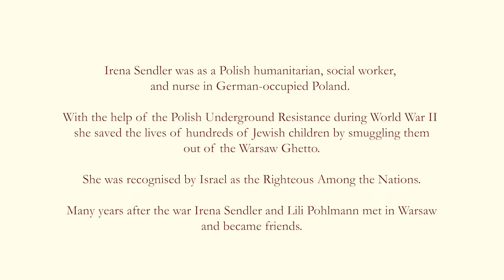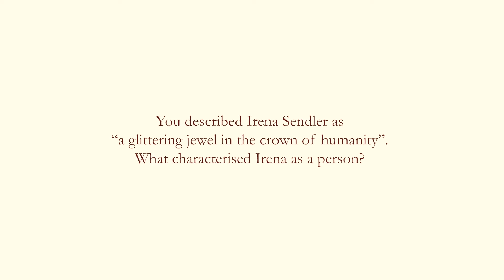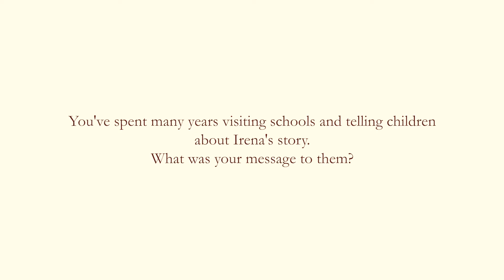Irena Sendler remembered by one of her last living friends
Soon Polish humanitarian hero Irena Sendler will have her statue unveiled at Newark’s Fountain Gardens on London Road, at a small COVID-secure ceremony.

Irena was part of a network of workers and volunteers of mostly women who smuggled Jewish children out of the Warsaw Ghetto.

It is estimated that Irena, who passed away in May 2008, saved many hundreds of Jewish children.

Lili Pohlmann, a holocaust survivor and one of Irena's last living friends spoke to Polish Cultural Institute in London about her experiences with Irena and how she helped saved so many.